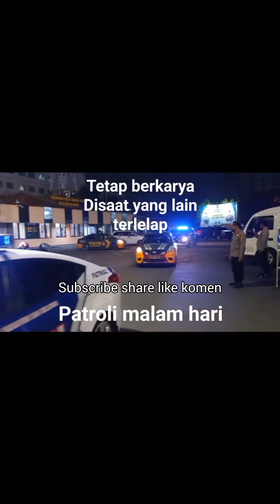patroli malam hari - tetap terjaga disaat yang lain terlelap - mengajak orang berbuat baik (sedekah)